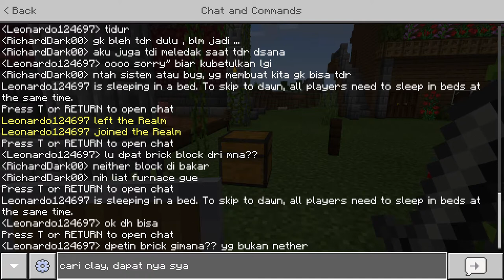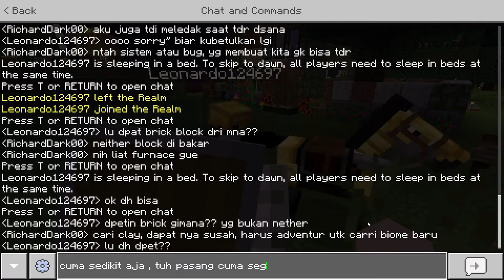Minecraft Join in Realm Bar Bar II - New View